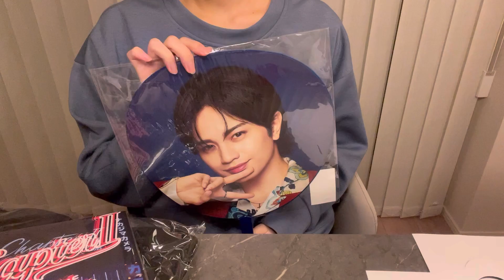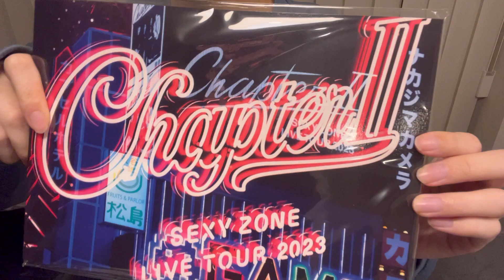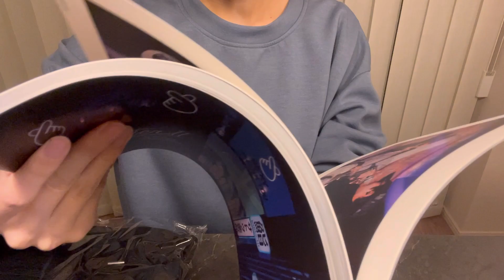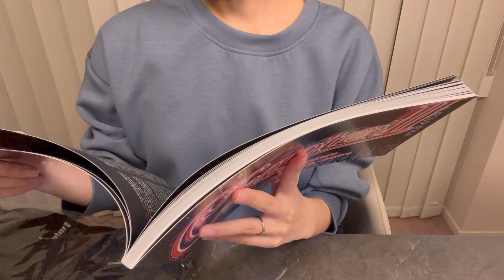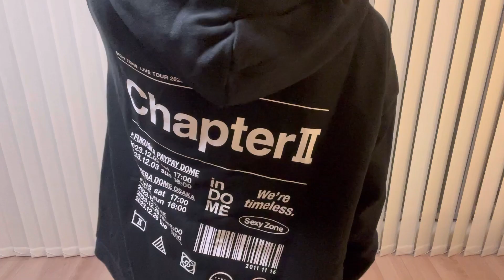【グッズレビュー】Sexy Zone ドームツアー Chapter IIのグッズが届いたので紹介します！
こんにちは，miiです。

今回はセクゾドームツアーのグッズが届いたのでレビューしてみました！
アロマキャンドルやパーカー、気になってる方も多いと思うので、参考になれば嬉しいです。

追加発表されたグッズしか購入していないので、アリツアから継続のグッズはこちらの動画をご覧ください！

【グッズ紹介】SexyZone Chapter II グッズが届いたんだけどおしゃれすぎた

このチャンネルは基本毎週月曜日18時に更新しています⭐︎
ジャニーズやももクロに関する話、現場Vlog、旅行Vlog、日常生活などを配信していますので